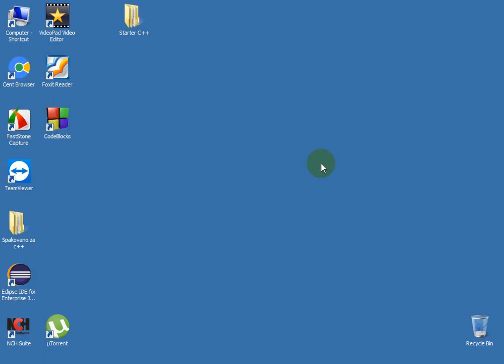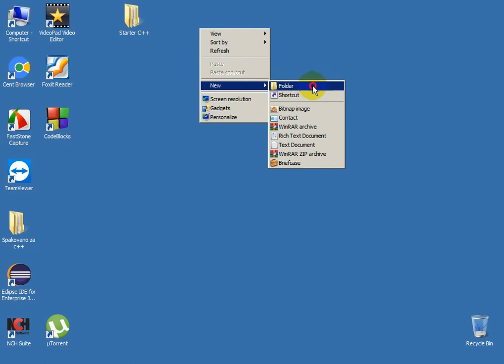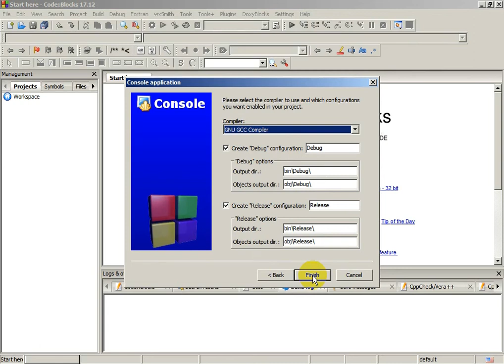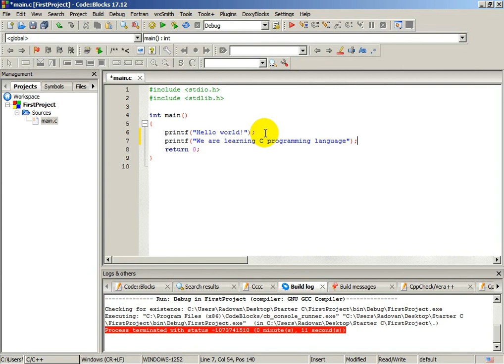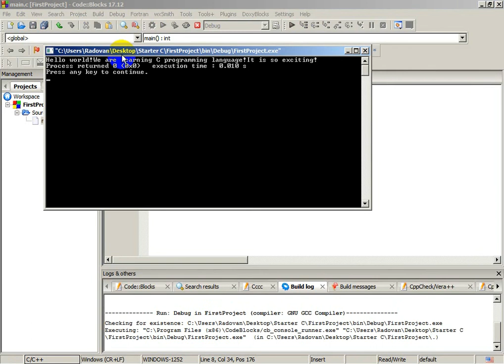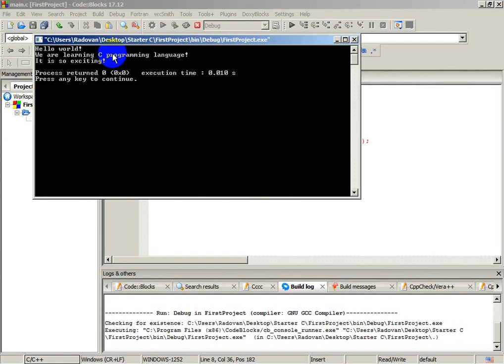C Programming #01 Hello world